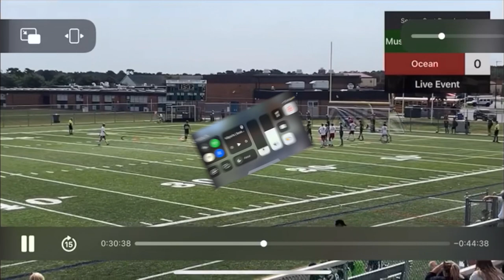My Movie 3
Justin Perrin
Brick Memorial High School
Brick Township New Jersey
Age 17
Goal Keeper BMHS Mustangs